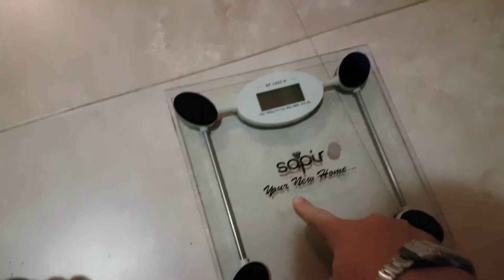Регулируем гумиран дъмбел гира 20 килограма а.С.м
а.С.м Регулируем 20 килограмов гумиран дъмбел